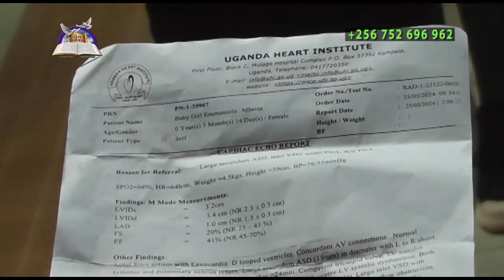07th.April.2024 Deliverance Sunday Service